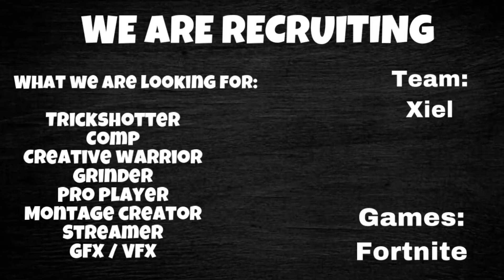Important Team Announcement